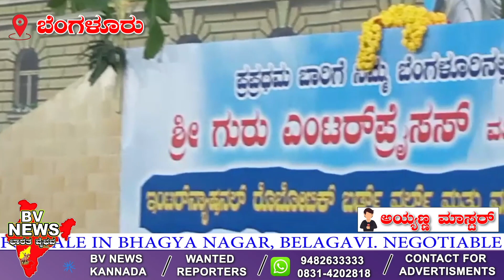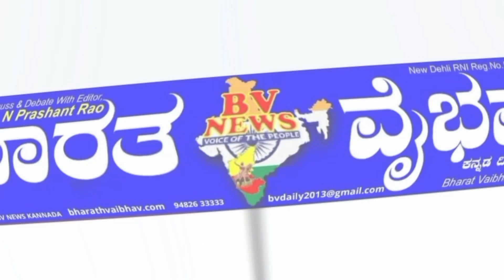Bengaluru: ಮುನಿಗಂಗಪ್ಪ ಮೈದಾನದಲ್ಲಿ ಬೃಹತ್ ವೈಜ್ಞಾನಿಕ ವಸ್ತು ಪ್ರದರ್ಶನ ಮೇಳಕ್ಕೆ ಚಾಲನೆ - ರಾಮೇಗೌಡ್ರು